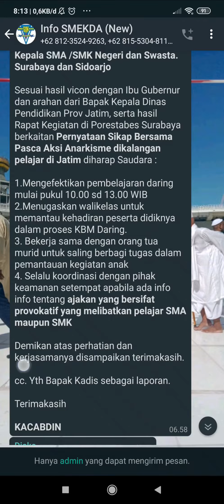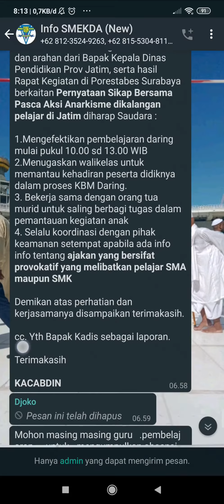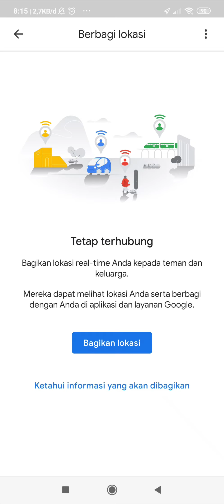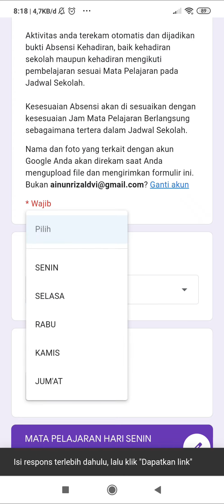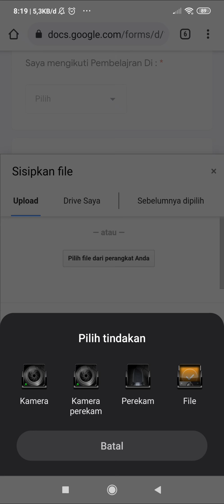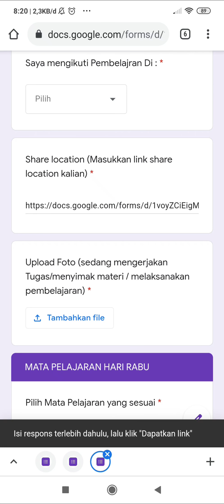Menambahkan link Share location - Google Maps || Bisa Sampai 3 hari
Tambahan absen hari ini, share location dan upload foto sampai 3 hari kedepan

Kepada Yth :
Kepala SMA /SMK Negeri dan Swasta.
Surabaya dan Sidoarjo

Sesuai hasil vicon dengan Ibu Gubernur dan arahan dari Bapak Kepala Dinas Pendidikan Prov Jatim, serta hasil Rapat Kegiatan di Porestabes Surabaya berkaitan Pernyataan Sikap Bersama Pasca Aksi Anarkisme dikalangan pelajar di Jatim diharap Saudara :

1.Mengefektikan pembelajaran daring mulai pukul 10.00 sd 13.00 WIB
2.Menugaskan walikelas untuk memantau kehadiran peserta didiknya dalam proses KBM Daring.
3. Bekerja sama dengan orang tua murid untuk saling berbagi tugas dalam pemantauan kegiatan anak
4. Selalu koordinasi dengan pihak keamanan setempat apabila ada info info tentang ajakan yang bersifat provokatif yang melibatkan pelajar SMA maupun SMK
Demikan atas perhatian dan kerjasamanya disampaikan terimakasih.

cc. Yth Bapak Kadis sebagai laporan.

Terimakasih